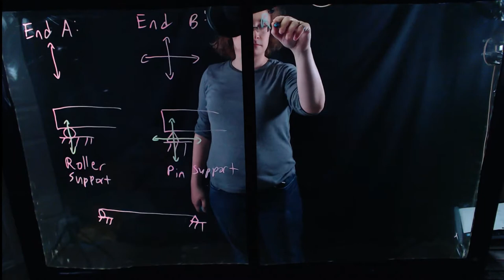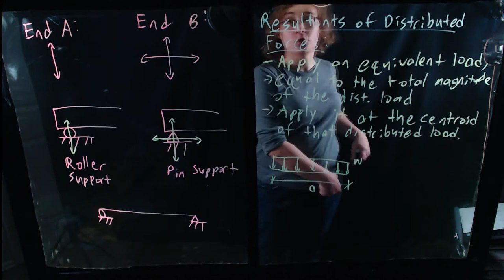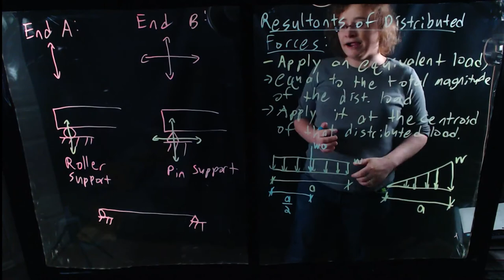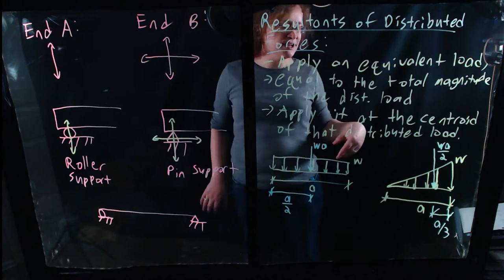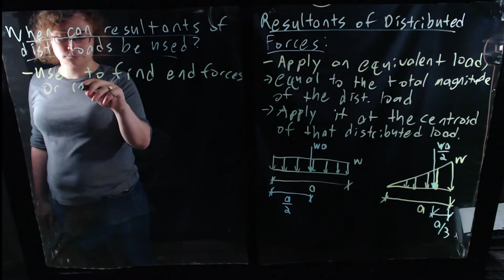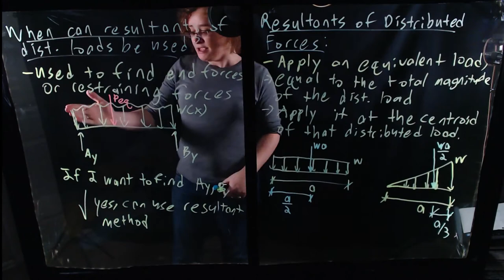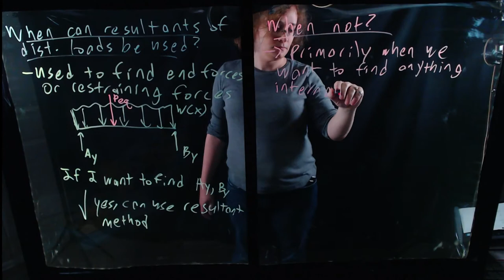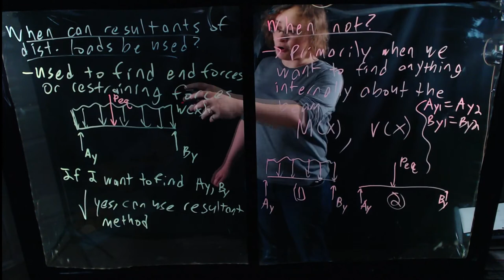Resultant Loads - Determination and Applicability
Structural Analysis I Lecture 6a. In this lecture, we explore the finding of resultant/equivalent loads of linear distributed loads. We explore the process of their determination as well as their applicability.

Thanks to existing patrons:
Edmund Mei
Logan Patrick